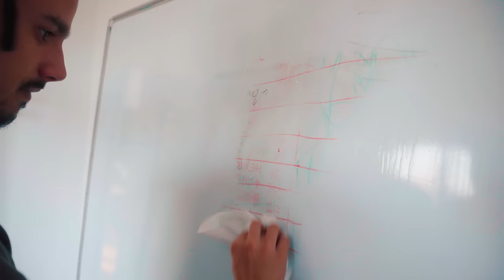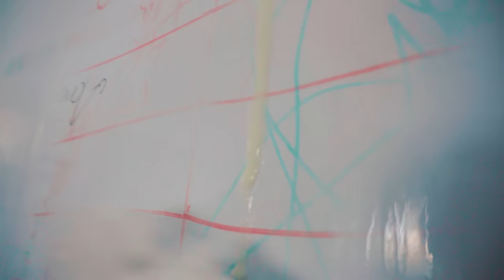GAMI E CEL MAI AROGANT VLOGGER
Ioana: @ioanasfinxul
Nicolas: @nicolas_aesthetics
Bacila: @baciluss
Selly: @selly
Dia: @imdianac
Alvarez: @alexalvarezab